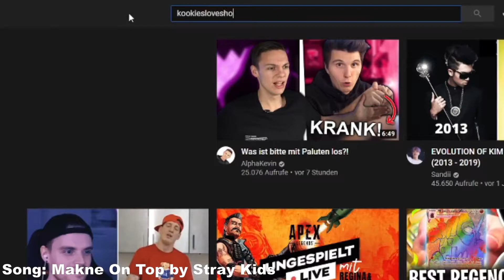ENHYPEN Sunghoon EVOLUTION 2020-2022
given taken-blessed cursed

credits to Hybe Labels (BELIFT LAB)

Enhypen is a 7 member boygroup under Belift lab and was formed in the survival show I-LAND
They debut on 30. Nov 2020 with the song Given-Taken.
Jungwon 정원
Heeseung 희승
Jay 제이
Jake 제이크
Sunghoon 성훈
Sunoo 선우
Niki 니키